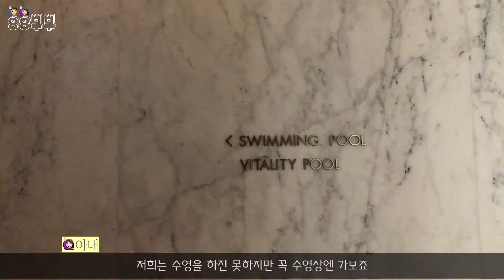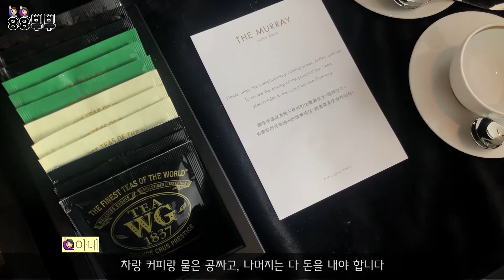홍콩 호텔 추천 | 조식까지 퍼펙트! 홍콩 신상 호텔 더 머레이 홍콩 어 니콜로 리뷰 (+ 룸 투어)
안녕하세요 :) 88부부입니다.
홍콩 여행을 즐기는 88부부가 찾은 신상 호텔!
더 머레이 홍콩 어 니콜로 호텔 리뷰를 가져왔어요.
2018년 1월에 오픈한 호텔이니, 이정도면 비교적 신상 호텔 맞죠? :-)
센트럴에 위치해 있어 이곳 저곳 적당히 걸어다니기에도 좋아요.
특히 이 곳은 조식이 훌륭한데요. 베이커리와 과일, 요거트 등은 뷔페식으로 가져다 먹을 수 있으면서
딤섬이나 콘지, 프렌치 토스트 등의 따뜻한 메뉴는 따로 주문할 수 있어요.
대식가인 저희들은 4개 메뉴를 시켰지요. (음하하!)

저희는 조식이 포함된 디럭스 룸에 숙박했고
세금 포함 1박에 40만원대였습니다.

더 머레이 홍콩 어 니콜로 호텔 주소
: 22 Cotton Tree Dr, Central, Hong Kong

감사합니다!